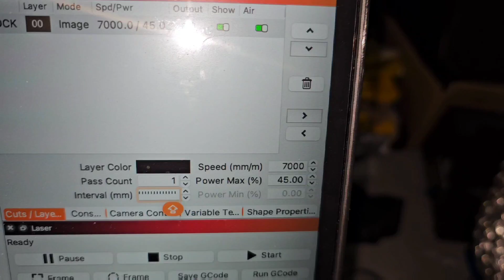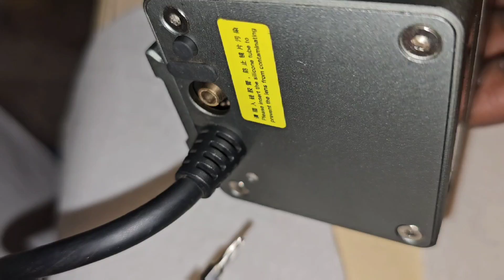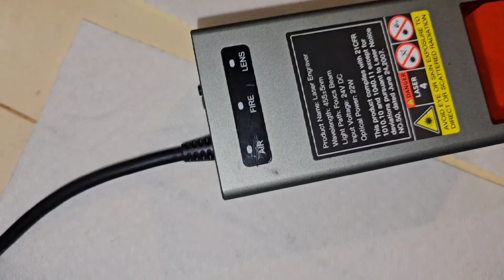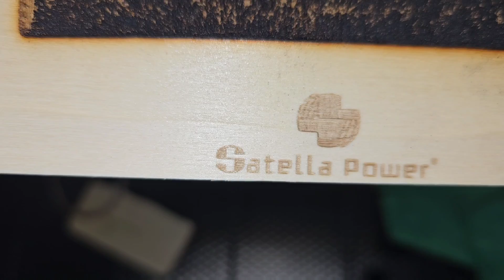How to fix laser head issues. Disassembly and Assembly - Falcon 2 22W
I'm quickly sharing with you how to troubleshoot and fix a laser head related, fan, bad engraving, and skipping issues